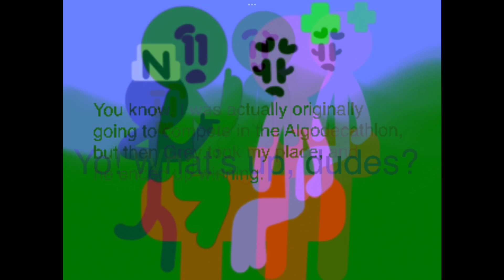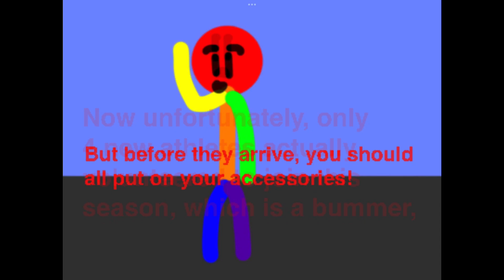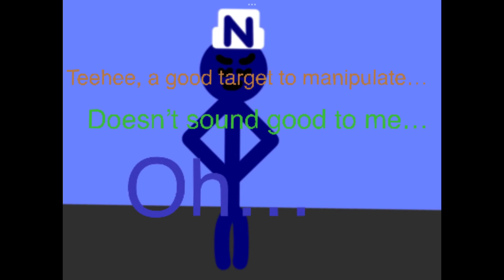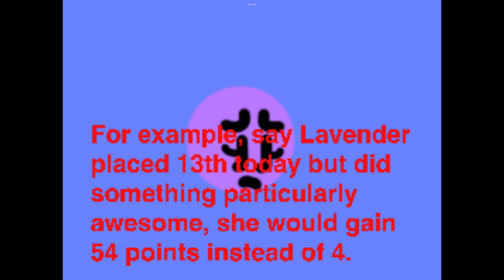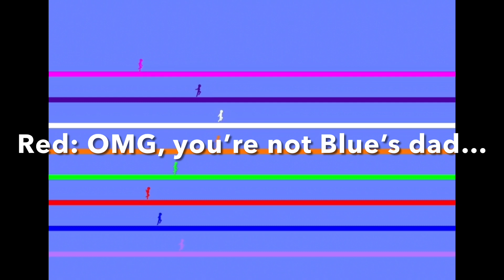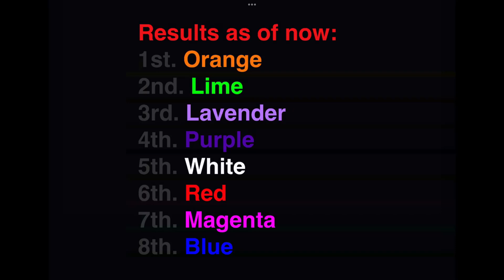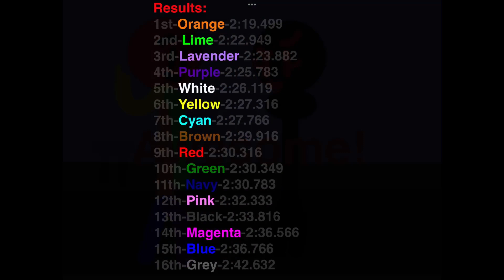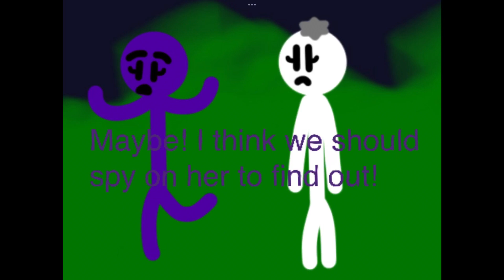Algicosathlon Day 1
Music used today:
Intro: Odyssey by Eccentric
Future by JJD
Feel the Buzz by SUBSOUND